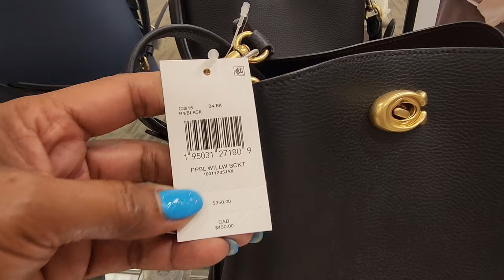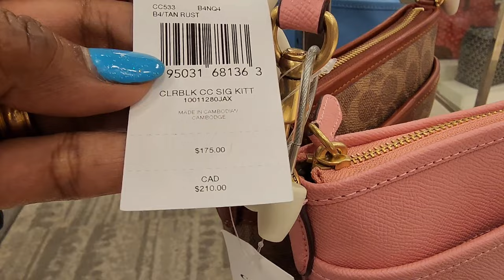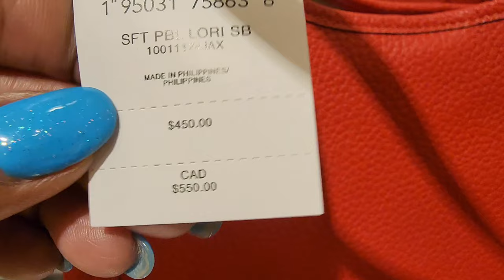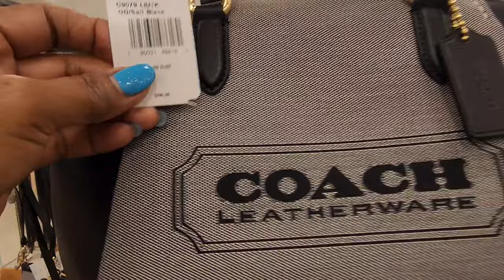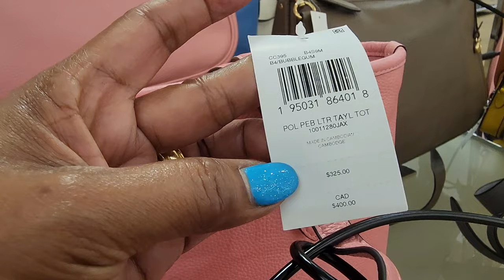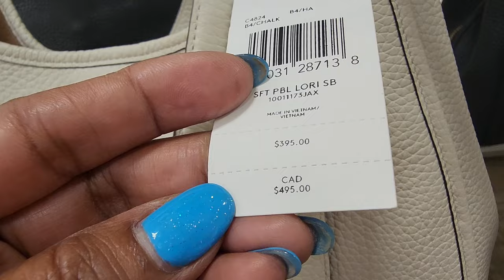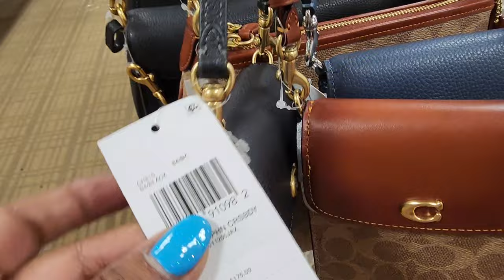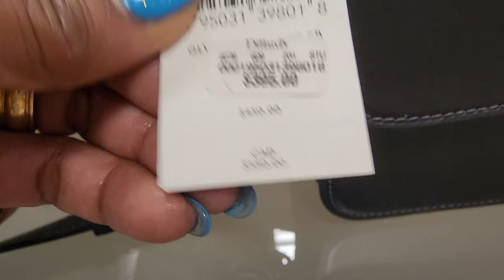COACH AND BRAHMIN DESIGNER ALL TYPES OF BAGS shoppingvlog browsewithme!!!